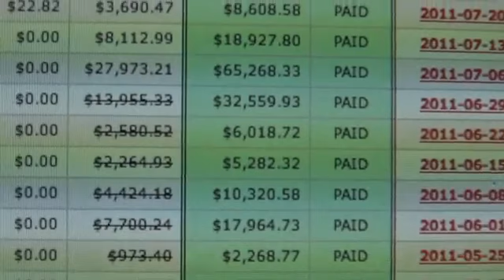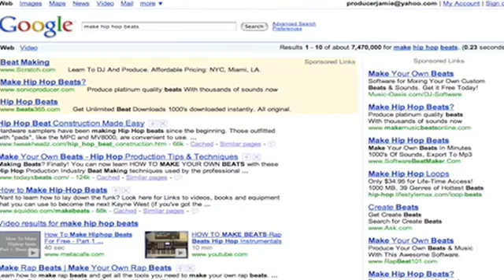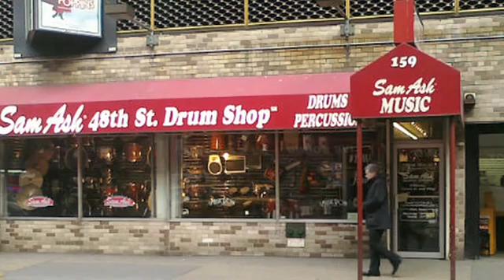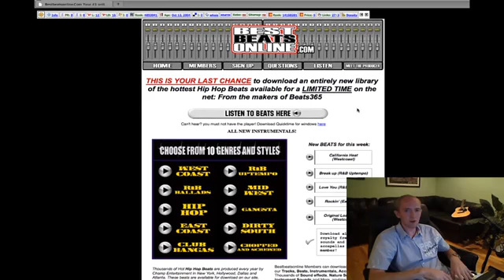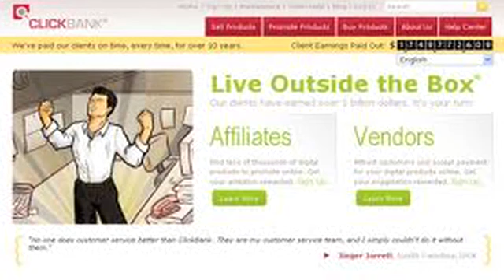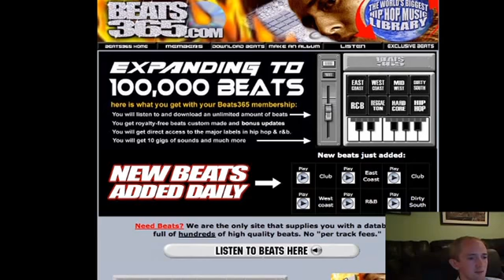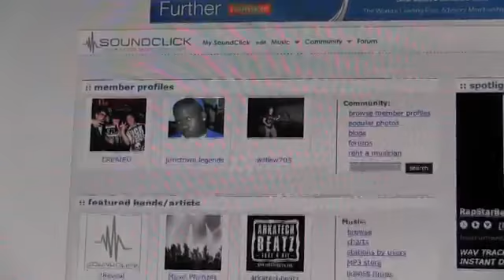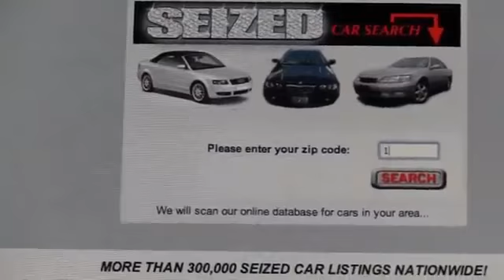Jamie Lewis the Movie: Internet Marketing To Make Money Online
Learn Internet Business fast, the right way. With Jamie Lewis. Internet Marketing Manifesto. Learn SEO, HTML, Adwords, Youtube, Photoshop, Branding, Domain n...